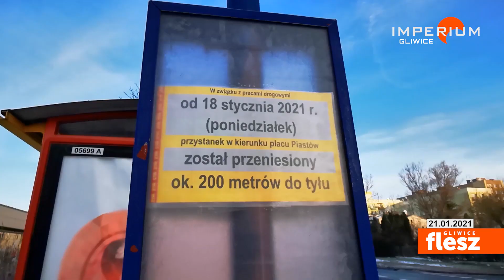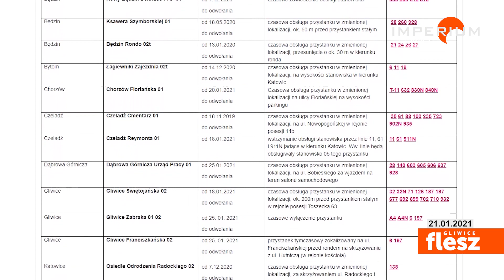Flesz Gliwice / Teleport przystanku Gliwice - Świętojańska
Pasażerowie podróżujący z przystanku autobusowego Gliwice - Świętojańska nie dojadą do centrum miasta. W związku z trwającymi pracami drogowymi od poniedziałku, 18 stycznia został on przeniesiony ok. 200 m wcześniej - obok budynku przy ul. Toszeckiej 63. Jednak komunikat, informujący o utrudnieniach widnieje wyłącznie miejscu rozkładu jazdy i pojawił się tam 17 stycznia - czyli dzień przed planowanym przeniesieniem przystanku. Nie dziwi więc to, że niektórzy gliwiczanie o utrudnieniach nie wiedzieli, o czym świadczą takie pytania.